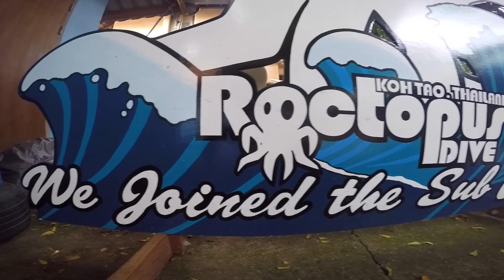First time to Southern Thailand - 2016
This is my first time out of the country. I did a tour of southern Thailand and got my open water scuba certification.